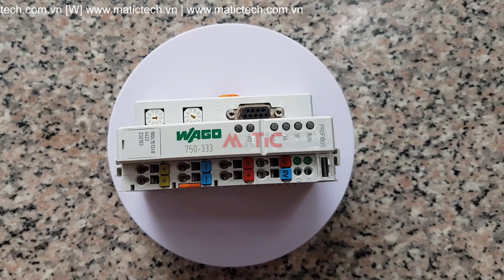WAGO 750-333: Mô-đun Profibus [Hướng dẫn sử dụng ở phần mô tả]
Trạm Profibus I/O WAGO 750-333

Hướng dẫn kết nối PLC Siemens S7-300 với trạm Profibus WAGO